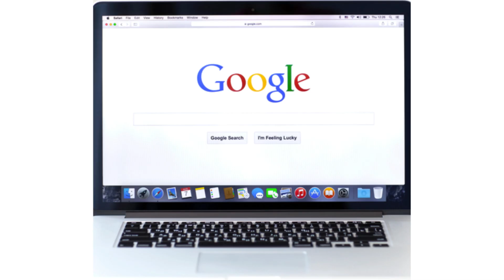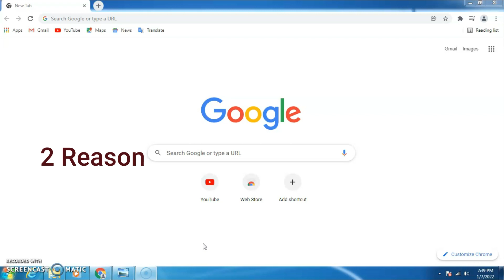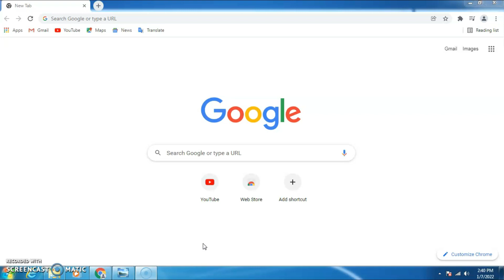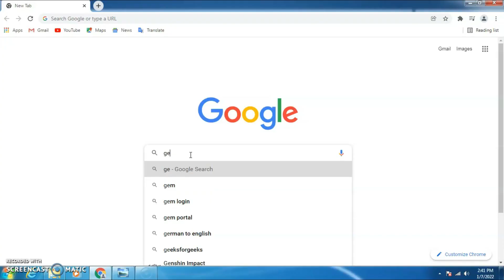How to Solve Error Code : MEDIA_ERR_SRC_NOT_SUPPORTED ! Video Not Playing in Chrome Browser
In this Video i have show you solve Error Code : MEDIA_ERR_SRC_NOT_SUPPORTED. Video not playing error loading flash player

0:00 introduction
0:08 error code
1:08 reason 1 update browser
1:37 reason 2 adobe flash player
2:01 reason  3 .netframe work
2:15 clear browser history
3:47 download softwares

Music in this video
Listen ad-free with YouTube Premium
Song   : easy going life
Artist   : screencast-o-matic/filmora wondershare
Album : free music
Licensed by : screencast-o-matic/filmora wondershare